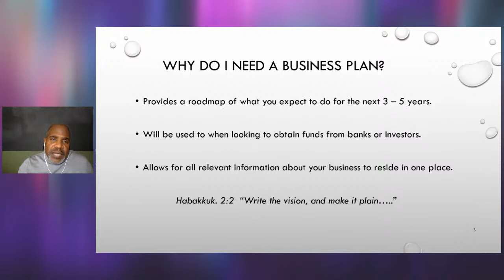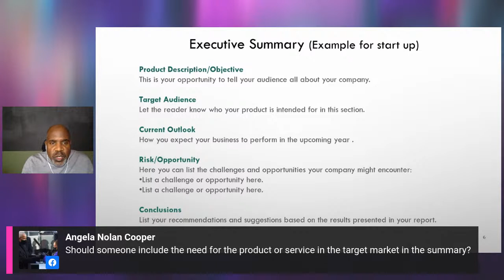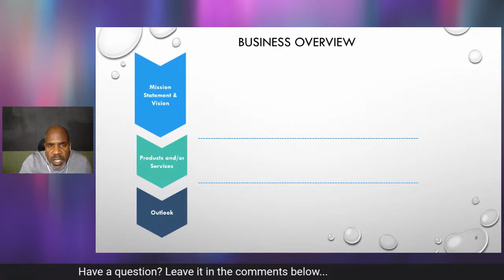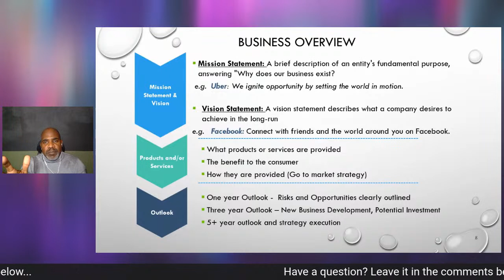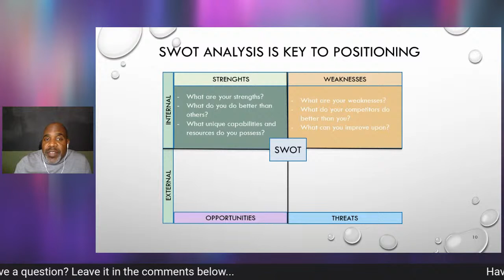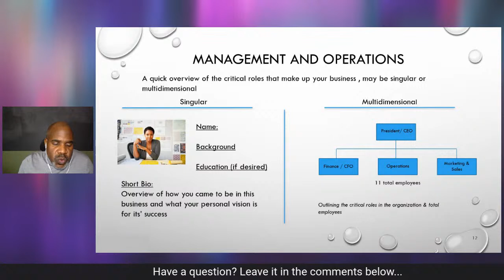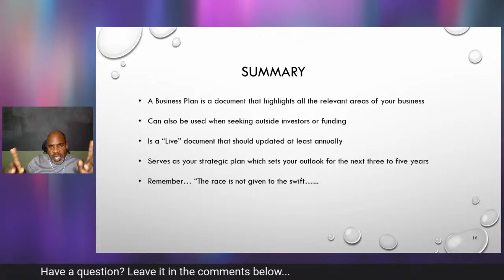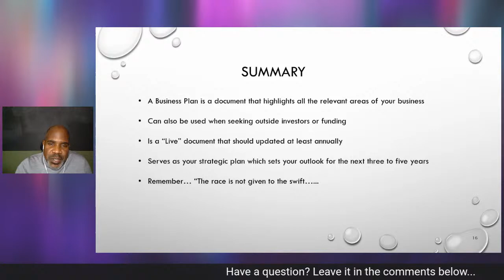BPA: Small Business Panel | How to Create A Business Plan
Join the BPA: Small Business Panel for their monthly empowerment session. This month, we are sharing how to create a business plan. Are you a business owner or aspiring to be? Tune in with us tonight at 7PM.